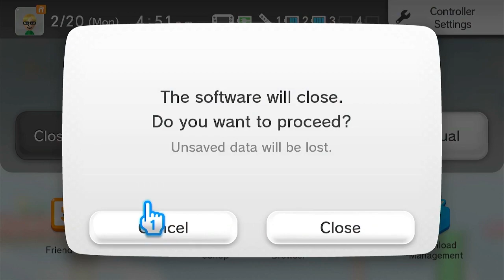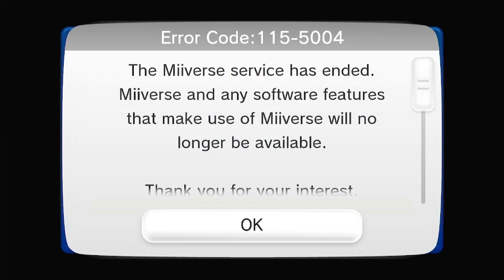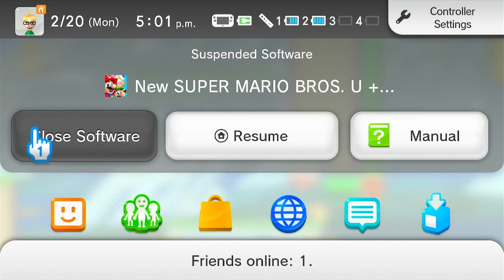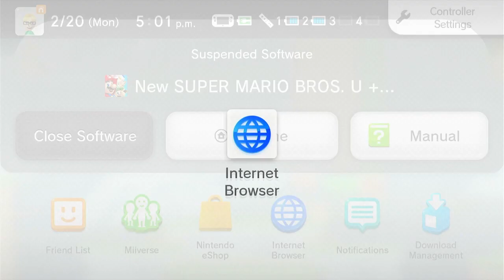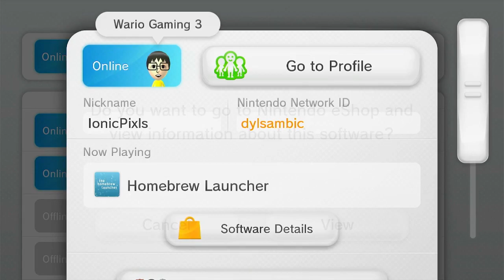[Noah & Silas] New Super Mario Bros. U - Part 3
➡ Outro Theme is: "Wii U Homebrew App Store Theme"

SNP Media 2023